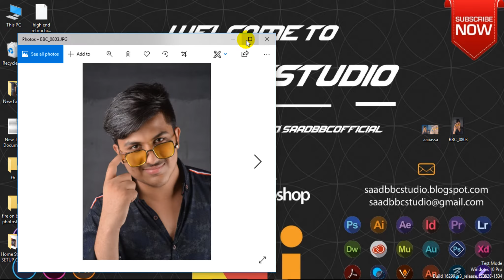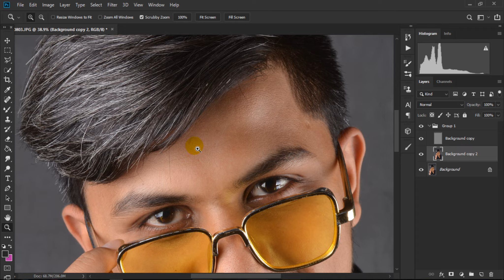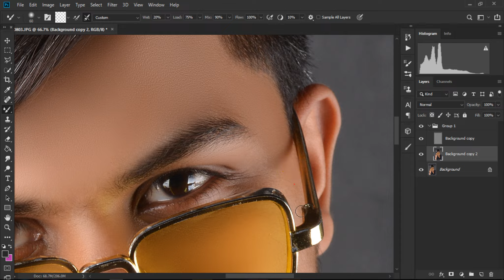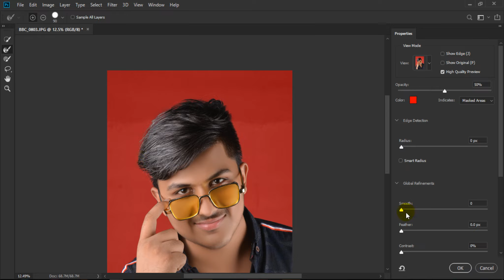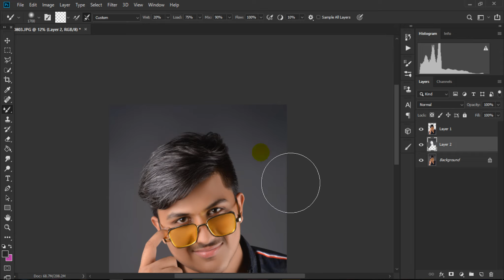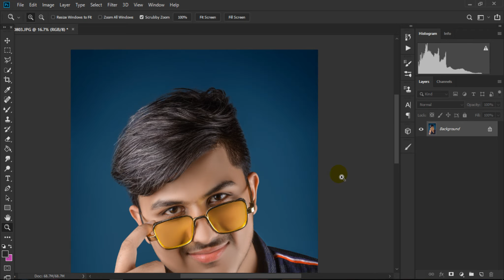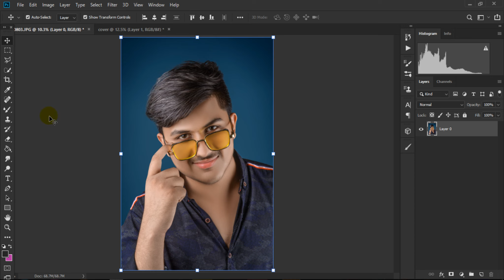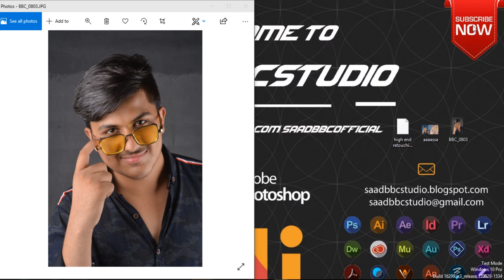Amazing Photoshop Action High End Retouching photoshop editing tutorials Saad bbc studio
Amazing Photoshop Action High End Retouching photoshop editing tutorials

                                    2ND groups

photoshop tutorial
photoshop
photoshop tutorials
photoshop actions
how to use photoshop actions
smooth skin photoshop
retouch,adobe photoshop
photo editing
how to smooth skin in photoshop
free photoshop action
how to retouch portraits in photoshop
how to retouch skin in photoshop
tutorial,how to edit outdoor portrait
retouch skin
how to edit portraits in photoshop